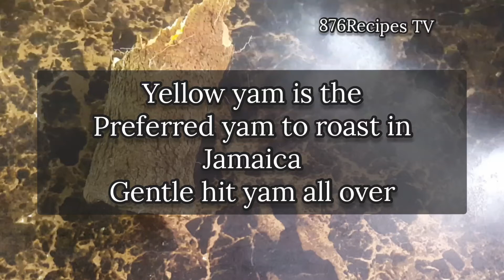How to roast yam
How to roast yam without oven